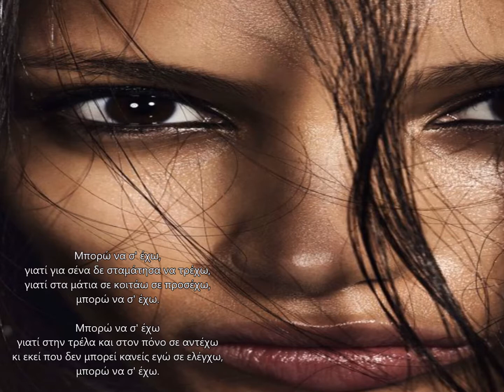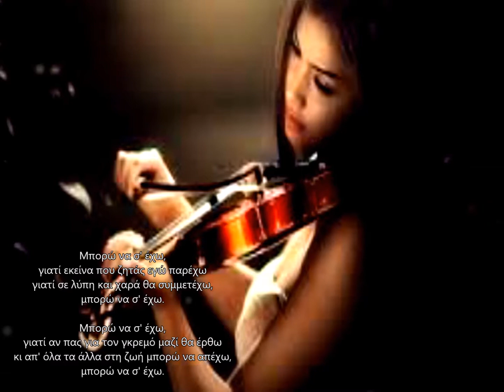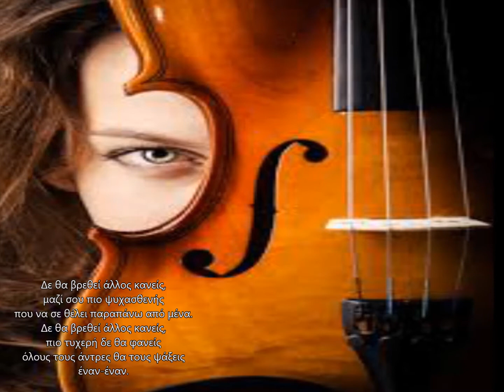xaris kostopoulos - psixasthenis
Μπορώ να σ' έχω,
γιατί για σένα δε σταμάτησα να τρέχω,
γιατί στα μάτια σε κοιτάω σε προσέχω,

γιατί στην τρέλα και στον πόνο σε αντέχω
κι εκεί που δεν μπορεί κανείς εγώ σε ελέγχω,

Δε θα βρεθεί άλλος κανείς,
μαζί σου πιο ψυχασθενής
που να σε θέλει παραπάνω από μένα.
πιο τυχερή δε θα φανείς
όλους τους άντρες θα τους ψάξεις έναν-έναν.

γιατί εκείνα που ζητάς εγώ παρέχω
γιατί σε λύπη και χαρά θα συμμετέχω,

γιατί αν πας για τον γκρεμό μαζί θα έρθω
κι απ' όλα τα άλλα στη ζωή μπορώ να απέχω,

Οι εικόνες που περιλαμβάνονται στο βίντεο προέρχονται αποκλειστικά από το διαδίκτυο και ανήκουν σε εκείνους που τις τράβηξαν ή που τις ανέβασαν εκεί.

Τα πνευματικά δικαιώματα του βίντεο ανήκουν σε όλους όσοι συμμετείχαν με οποιοδήποτε τρόπο στη δημιουργία του cd .

Ο δημιουργός του βίντεο το έφτιαξε αποκλειστικά και μόνο για ψυχαγωγικούς λόγους και δεν έχει καμία απαίτηση από την οποιαδήποτε εμπορική εκμετάλλευσή του.